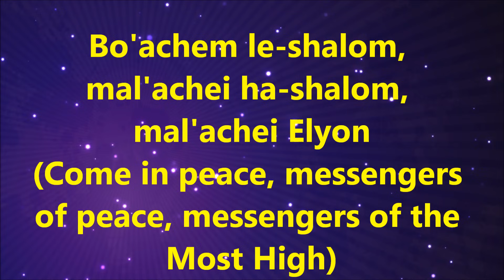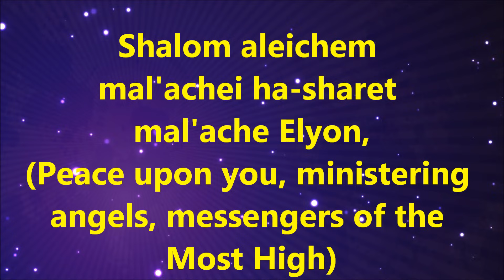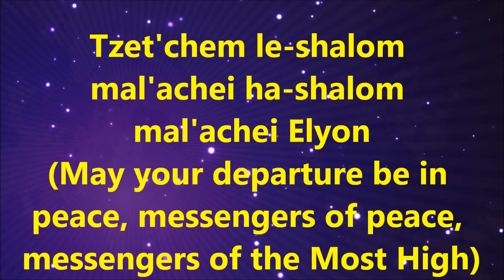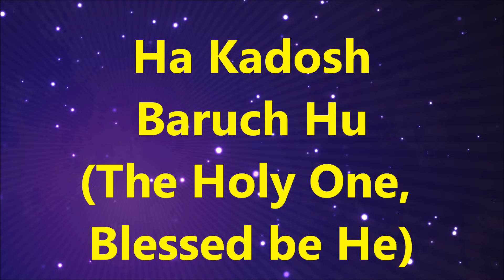Susana Allen - Shalom Aleichem - Lyrics and Translation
Shalom Aleichem (Peace (be) upon you) - Susana Allen - Lyrics and Translation. Messianic Praise and Worship from the album "Around the Shabbat Table".